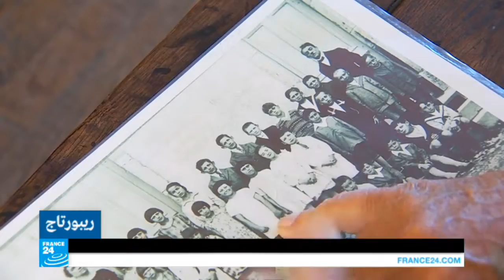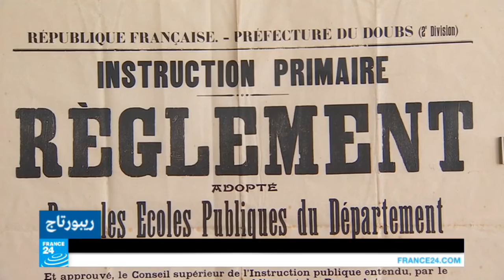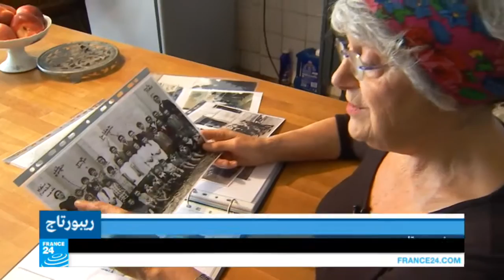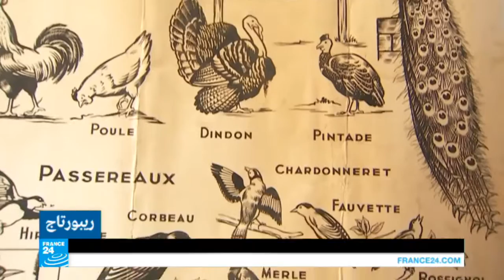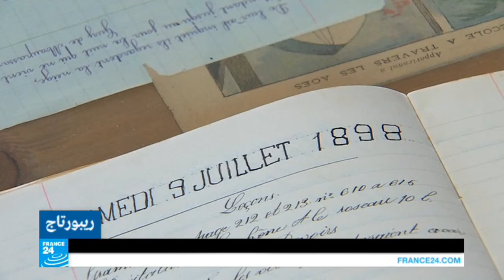فرنسا.. مسنون يتذكرون أيام الدراسة في مدرستهم المتحف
قبل نصف قرن كانت الحياة تدب في ماكان يعرف بمدارس الشعب في أغلب القرى الفرنسية. تحولت المدرسة في شاتو شالون إلى متحف يستقبل ثمانية آلاف زائر سنويا.